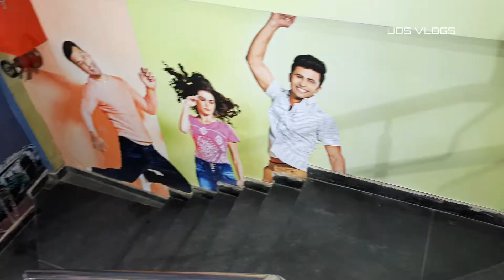Night Shopping in gangarampur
GANGARAMPUR TO SILIGURI

Durgha puja

सिलीगुड़ी video

MONOHOLI JOMIDAR BARI